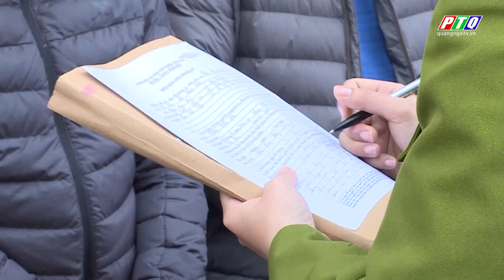BẮT HÀNG CHỤC CÔNG NHÂN TRỐN TRONG THÙNG CONTAINER ĐÁNH BẠC | PTQ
BẮT HÀNG CHỤC CÔNG NHÂN TRỐN TRONG THÙNG CONTAINER ĐÁNH BẠC